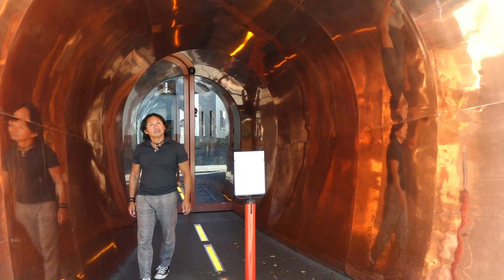Kruisherenhotel Maastricht, review door Hotelkamercheck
Kruisherenhotel Maastricht, review door Hotelkamercheck. Wil je zelf dit hotel boeken? dat kan via👉🏻 In juli 2020 bezocht Hotelkamercheck dit bijzondere hotel wat gebouwd is in een vijftiende-eeuws klooster. Met het Vrijthof om de hoek en de winkels op loopafstand is dit hotel een echte aanrader! Stap met ons mee in de tijdmachine en waan jezelf even in de vijftiende eeuw:-) Vond je het een leuke video? Vergeet dan niet te liken en te abonneren (kost niks!) op ons YouTube-kanaal zodat je op de hoogte blijft van onze bezoekjes aan hotels en andere accommodaties in Nederland én buitenland.

Bedankt voor het kijken naar: Kruisherenhotel Maastricht, review door Hotelkamercheck